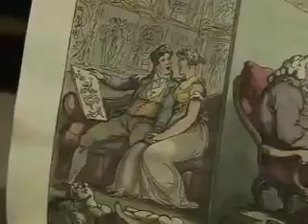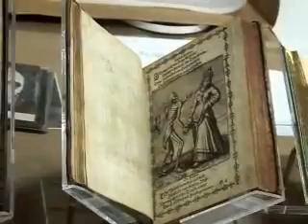Dancing Towards Death MAIN 2 NEW wmv